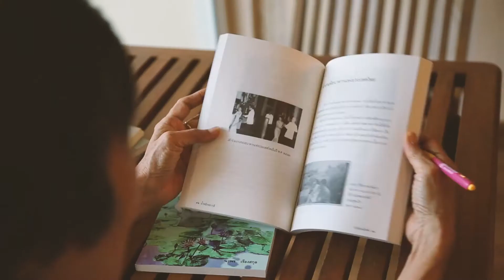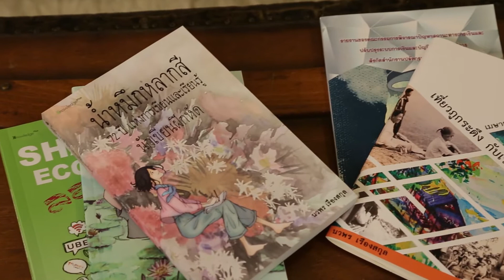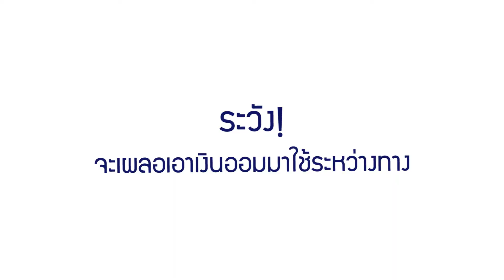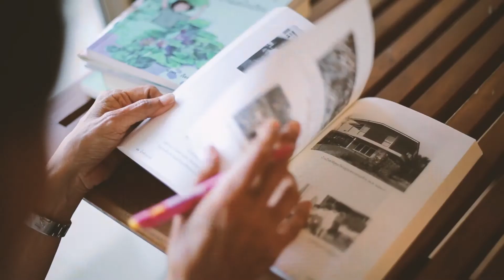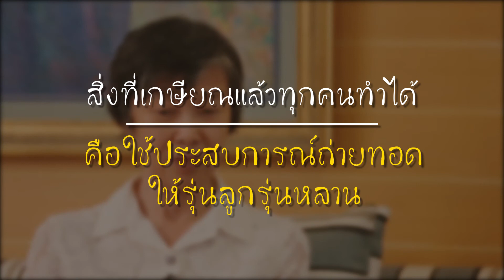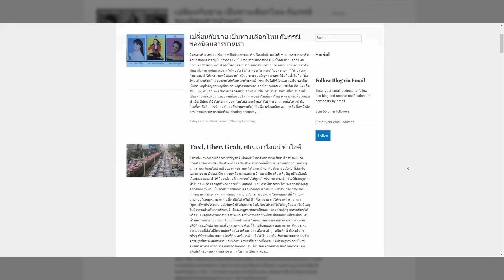เกษียณสโมสร Ep40 : นวพร เรืองสกุล เกษียณเลือกได้